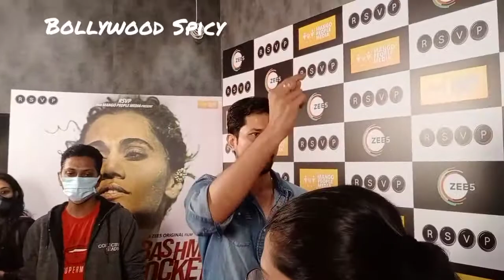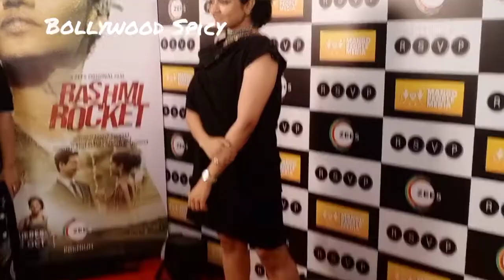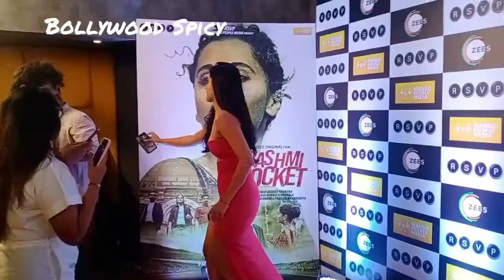Rashmi Rocket Movie Full Video Movie Screening Andheri Today